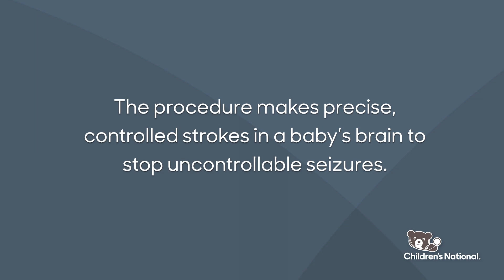Inducing strokes in newborns to treat hemimegalencephaly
Children’s National experts have pioneered a novel approach of inducing strokes to stop seizures and improve neurodevelopmental outcomes in newborns under three months old with hemimegalencephaly (HME). The procedure, called an endovascular embolic hemispherectomy, can be safely used to provide definitive treatment of HME related epilepsy in neonates and young infants.

Tayyba Anwar, M.D., neonatal neurologist and co-director of the Hemimegalencephaly Program at Children’s National and Panagiotis Kratimenos, M.D., Ph.D., neonatologist and co-director of Research in Neonatology at Children’s National, discuss the critically important neonatal care provided to babies who undergo endovascular embolic hemispherectomy and how protocols have evolved with each case to make this less invasive approach a feasible early alternative to surgical hemispherectomy.